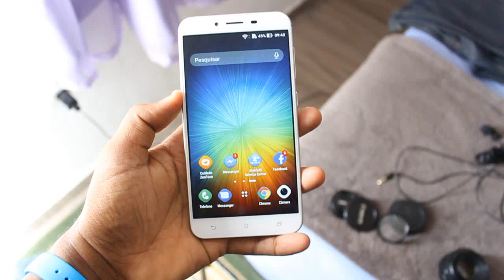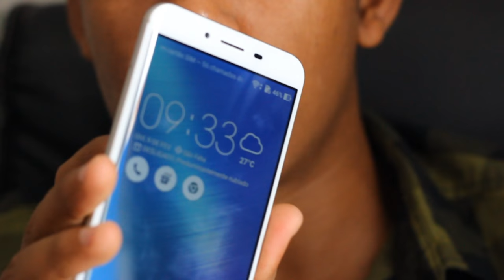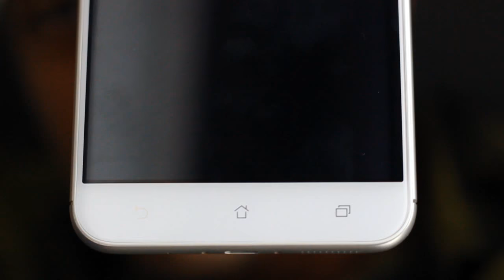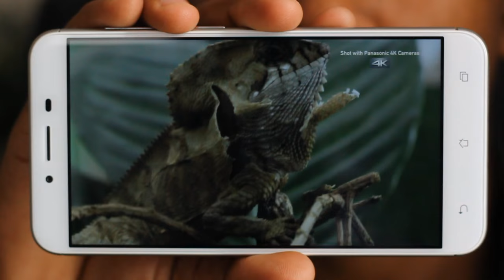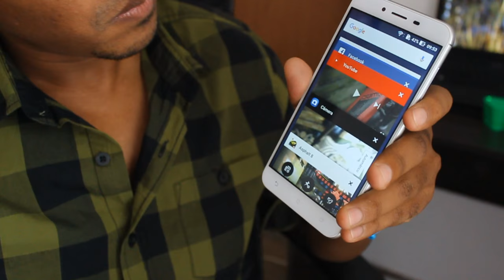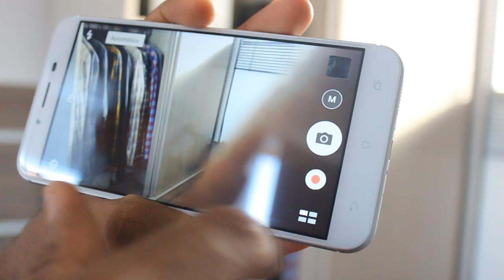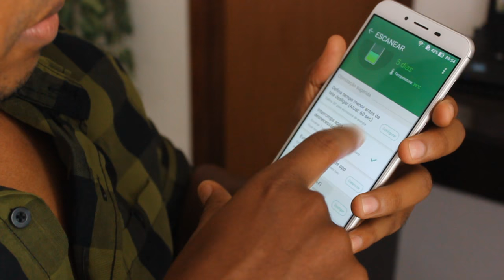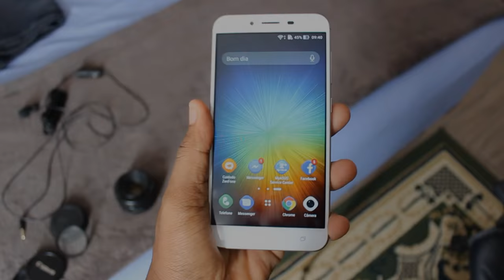ZENFONE 3 MAX - MINHA EXPERIÊNCIA - ANÁLISE